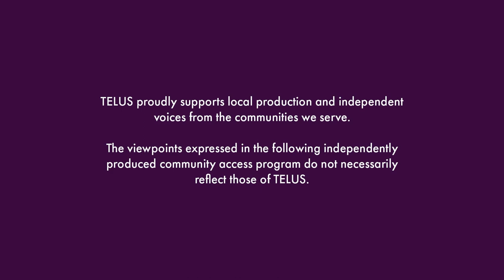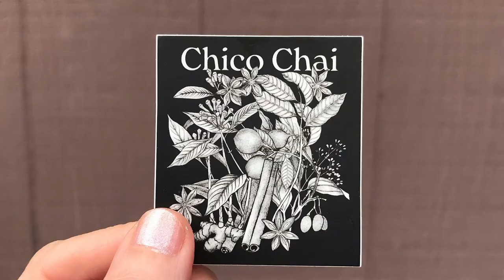Tea: The Chai Wallahs S1 EP 2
Bernie talks to Medicine Hat City Councillor Shila Sharps about experience during a period of layoffs and immigration.